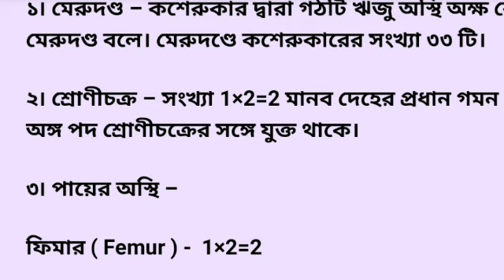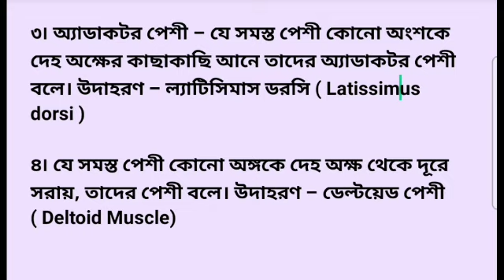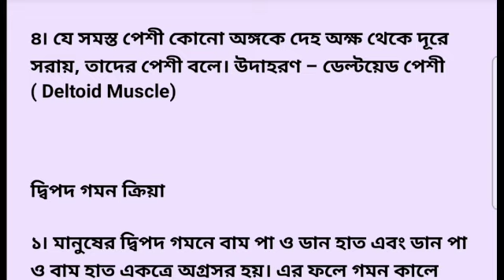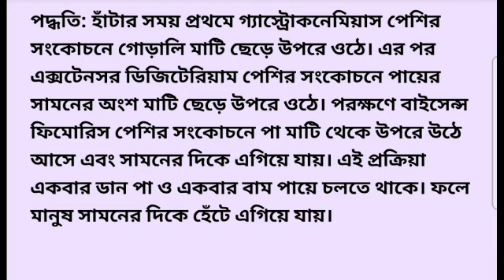মাধ্যমিক জীবন বিজ্ঞান সাজেশন 2023/মানুষের দ্বিপদ গমন পদ্ধতি সম্পর্কে আলোচনা করো/পাঁচ মার্কের প্রশ্ন